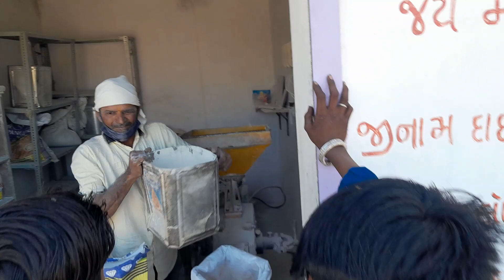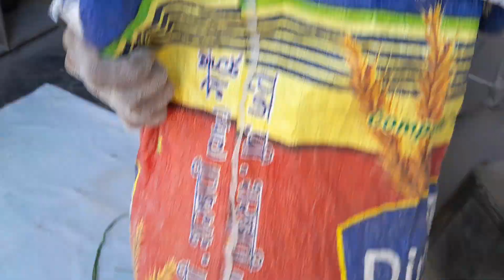फ्लोरमिल मे flormil me